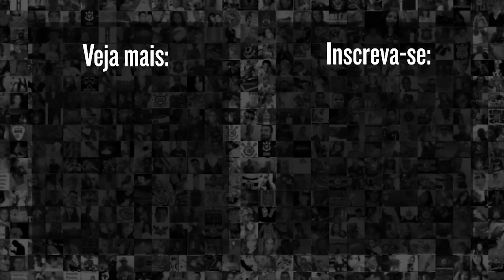RONI comenta TABU contra o São Paulo e analisa derrota do CORINTHIANS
Após sair derrotado por 3x0 para o Botafogo. Roni, analisou a derrota do Corinthians e comentou sobre o tabu contra o São Paulo. Confira!